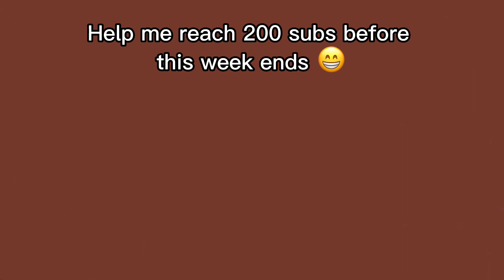Azumarill Is The Best Sweeper In The Game | Pokémon Showdown Mono Fairy Team🌸🐇